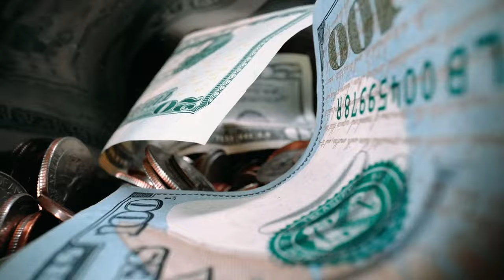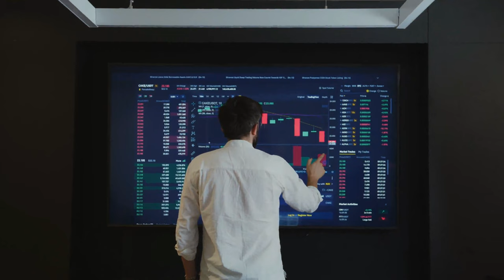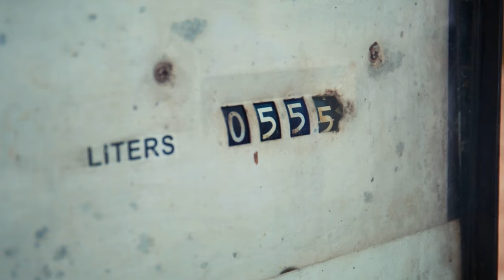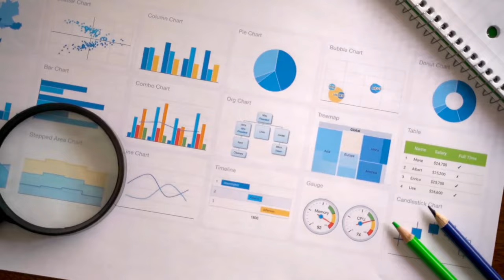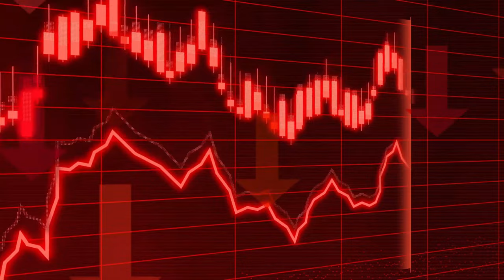From Rags to Riches: Ford's Journey to Success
Ford: The Largest Family Owned Car Business

Did you know that Ford is the world’s largest family-owned business? Yes, you heard that right. The Ford Motor Company, which Henry Ford founded in 1903, has developed into the biggest family-owned company in the world.

In today’s video, we will have a look at Ford motors and how it became the world’s largest family-owned car business.

In today's video we look at Ford: The Largest Family Owned Car Business
...Keep watching to see ford success story, henry ford success story, ford story, ford motors success story.

Inspired by MagnatesMedia, Company Man, Business Casual and Big Company

Inspired by The Farmer Boy Who Invented Ford

Inspired by How Ford Built America - The Man Behind The Automobile

Inspired by How HENRY FORD Created His Business EMPIRE! | Success Story

Inspired by Ford, Toyota & GM All Just Made A HUGE Mistake

Inspired by Ford CEO Confirms F150 Lightning Has A Shocking Problem

Inspired by Henry Ford: The Hateful Genius

On Business Boost we will go through business, marketing, and success stories.